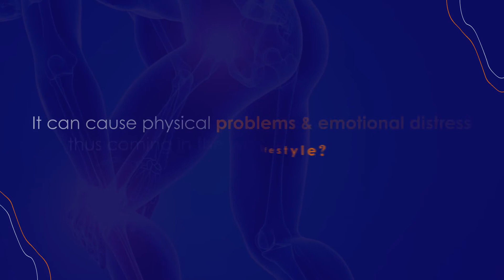Know about chronic pain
Chronic pain can become a hassle in your way of life if not treated on time.

Know the symptoms and get diagnosed to get expert treatment, only from the Jaipur Institute of Pain & Sports Injuries.